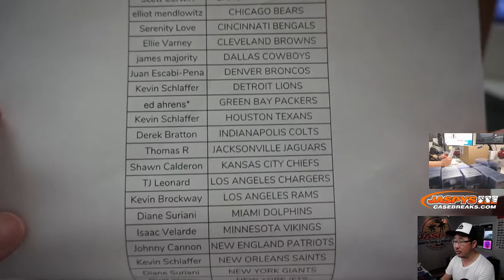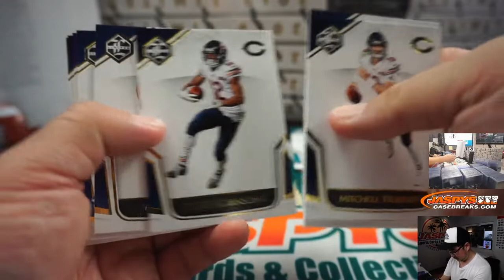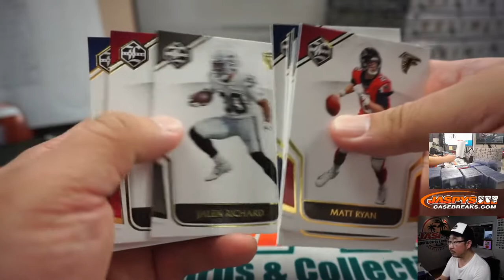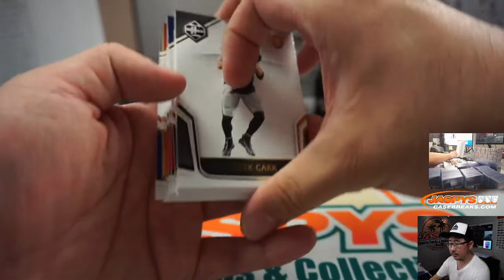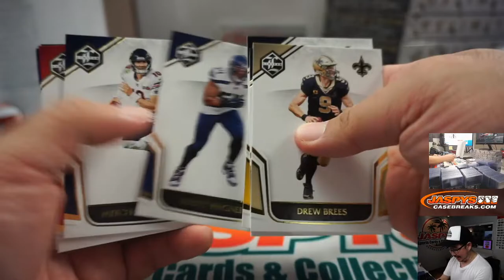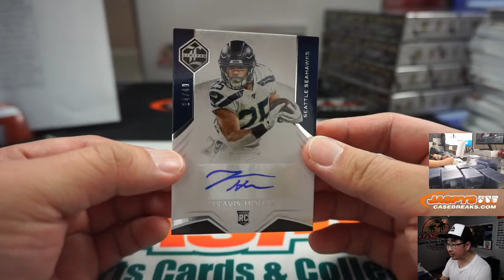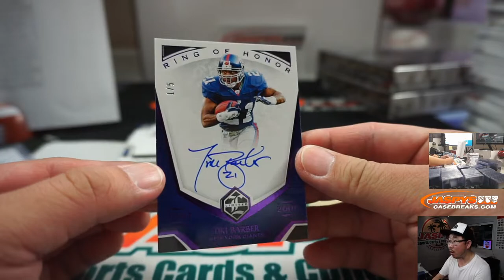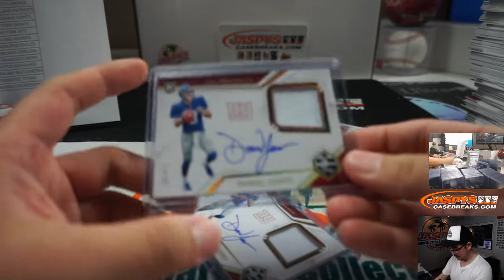Tu, 02.25.20 || 14Box PYT #10 || 2019 Panini Limited Football (NFL)